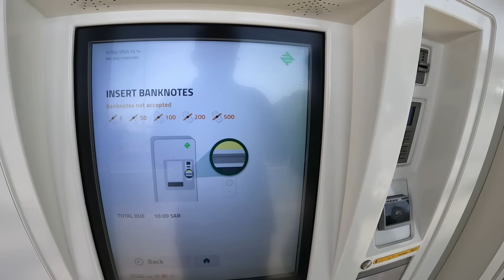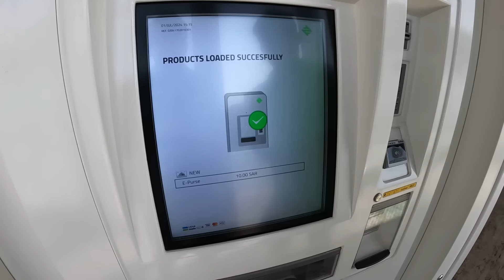10 sr Putol Pantalon balik original ang dulo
Just for Fun everyone...